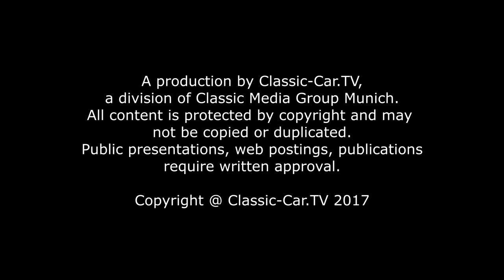Brütsch Mopetta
Um es vorweg zu nehmen: Dieses Fahrzeug war der Traum eines leidenschaftlichen Rennfahrers. Egon Brütsch – Sohn eines erfolgreichen Stuttgarter Strumpffabrikanten – wollte das kleinste Automobil der Welt bauen. Es ist ihm gelungen.
Auf dem Internationalen Automobilsalon 1957 stellte Brütsch das erste fertige Brütsch Mopetta Modell der Öffentlichkeit vor.  Es war ein dreirädriger, eiförmiger Einsitzer. Von vorne wirkte er eher, als wäre es ein verloren gegangener Motorrad-Beiwagen, der sich selbständig gemacht hat.
Doch Brütsch steckte viele Jahre Entwicklungsarbeit in den Kleinstwagen. Inspiriert durch die 1953 vorgestellte Chevrolet Corvette, verwendete Egon Brütsch ebenfalls Kunststoff für die Karosserie des Zwergs.  Die Karosserie ist gerade einmal so groß, dass ein erwachsener Mann, mit einem Gewicht unter 75 Kilogramm, darin Platz nehmen kann. An der linken Seite findet sich der kleine 50 ccm Ilo Piano Dreigang V50 Motor mit ganzen 2,5 PS. Damit erreicht das kleine Fahrzeug eine Höchstgeschwindigkeit von ca. 40 bis 50 km/h. Bergauf wird es allerdings schon schwierig. Der Antrieb läuft über eine Kette ausschließlich auf das linke Hinterrad.

Auch die Lenkung erinnert stark an ein Moped. Kupplung und Vorderradbremse sind direkt am Lenker zu bedienen. Bei welliger Straßenoberfläche kann es passieren, dass sich der Lenker extrem aufschaukelt – was man bei Vorkriegsfahrzeugen im Englischen als „Shimming“ bezeichnet. Hier hilft nur eines – eine Vollbremsung, um den Lenker wieder zu stabilisieren.